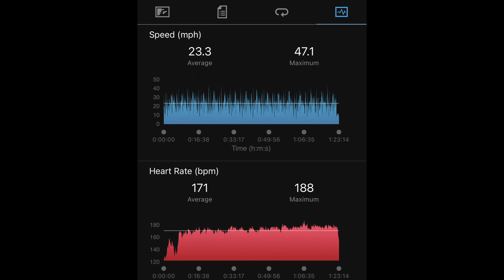2022 CORCS Thunder Valley GP, 50B Win